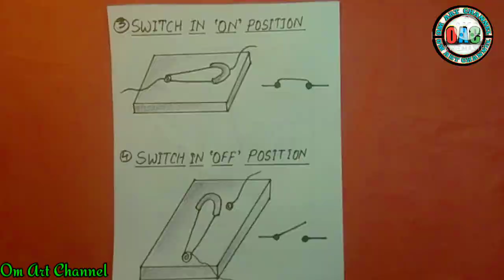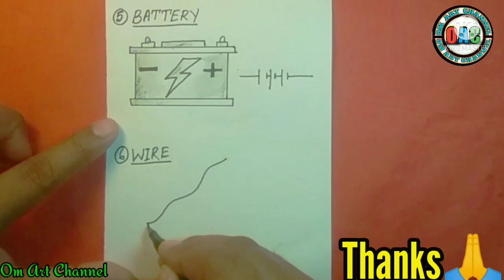symbols of electric circuit components diagram | Class 7 symbols of electric circuit components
Hi friends
             In this video we will learn how to draw symbols of electric components

Infringing.

MATERIALS USED
*10B Pencil

EDITING:
Kine Maste.